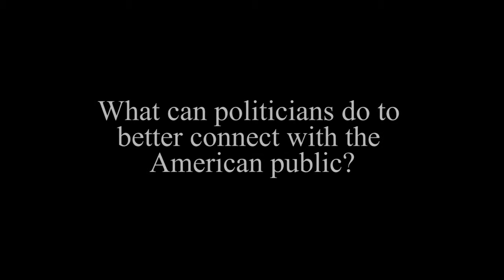James Carville's favourite political communicator & more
Renowned political consultant James Carville tells the Holmes Report who his favourite political communicator is.

Carville also explains why today's politicians are having trouble connecting to the American public, and explains why content, rather than technology, is critical to this process.

Interview took place after a Weber Shandwick seminar at the 2014 Cannes Lions Festival.